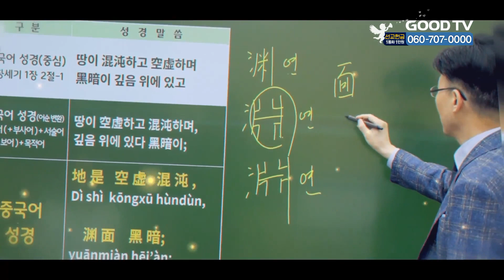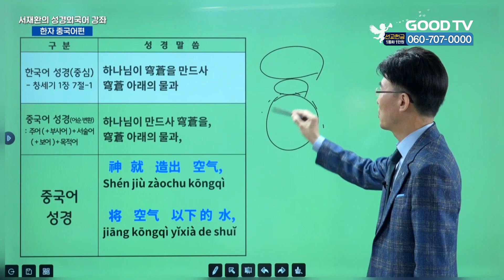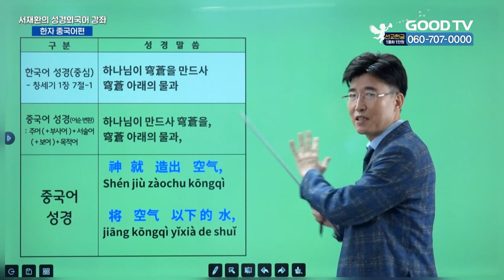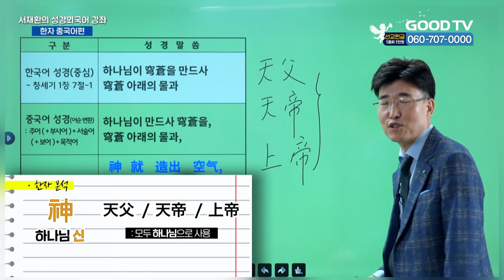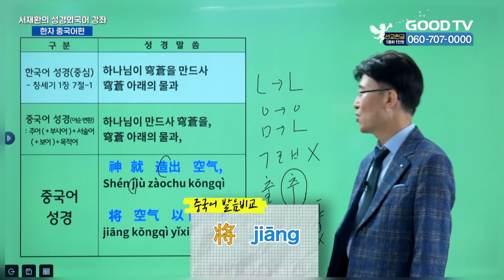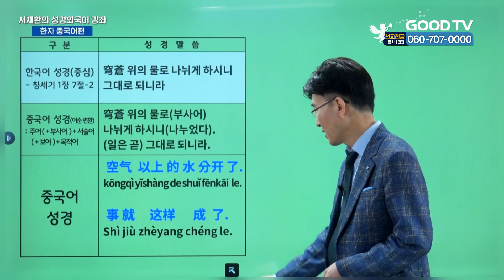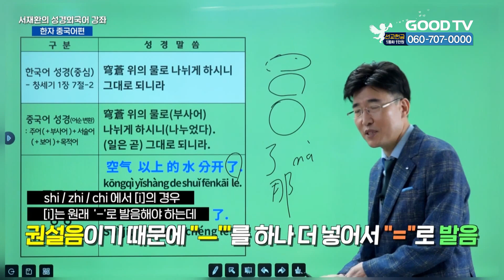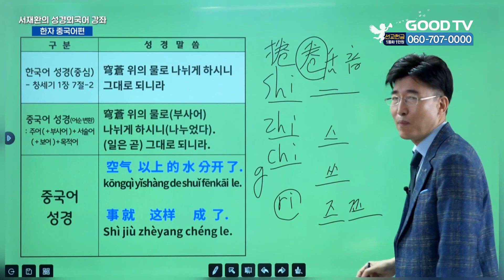성경으로 배우는 한자와 중국어편 5강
성경으로 배우는 한자와 중국어
한자 중국어편 5강

* 시청방법
- IPTV: KT Olleh TV 234번, SKB Btv 303번, LG U+ 273번
- 위성TV: KT 스카이라이프 186번
- 케이블: Btv 케이블 224번, LG헬로비전 289번, 딜라이브 303번,